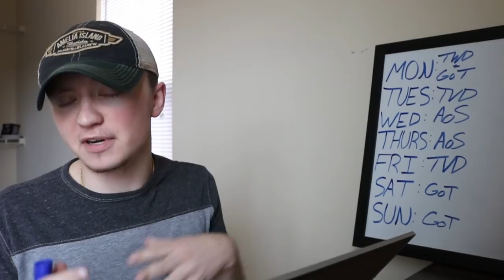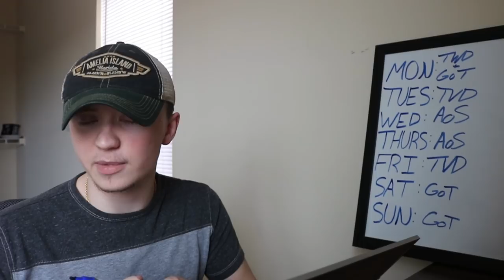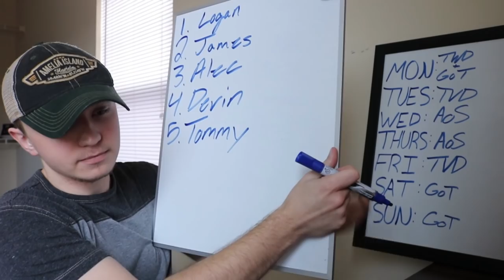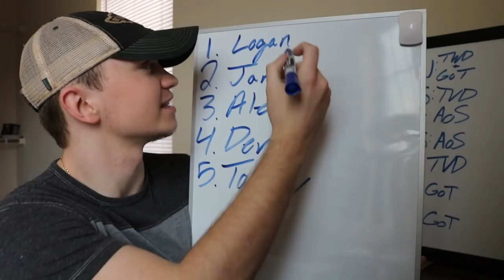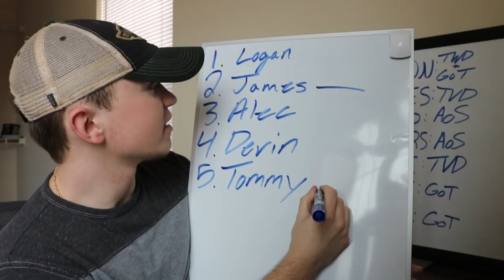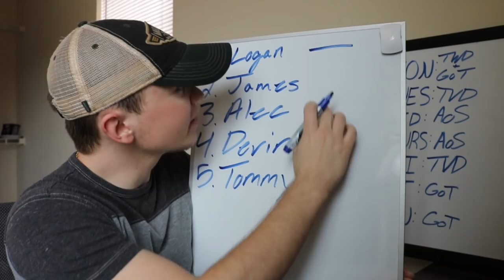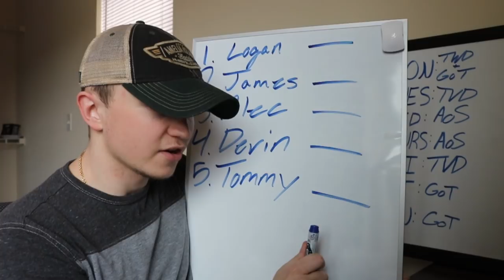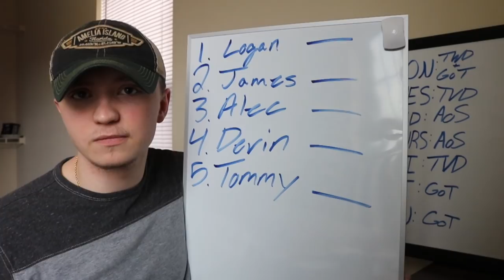Top 10 Explained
SCHEDULE:
Monday- The Walking Dead
Tuesday- The Vampire Diaries
Wednesday- Agents of Shield
Thursday- Agents of Shield
Friday- The Vampire Diaries
Saturday- Game of Thrones
Sunday- Game of Thrones

K052 Fifine Microphone